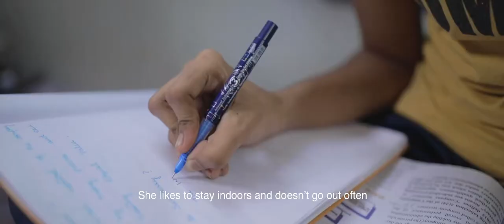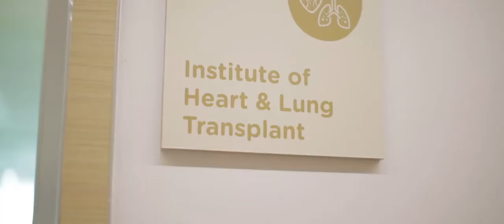One Life | MGM Healthcare, Chennai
MGM One Life